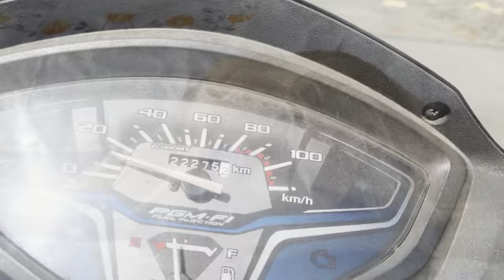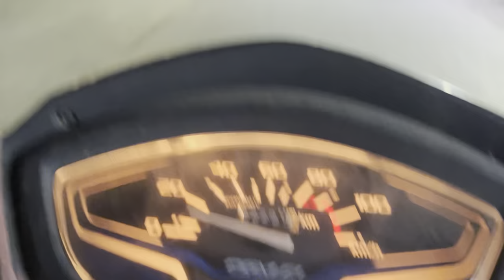New driving style spotted. Vlog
New trend of start doing vlogs daily.

We need lot of support.